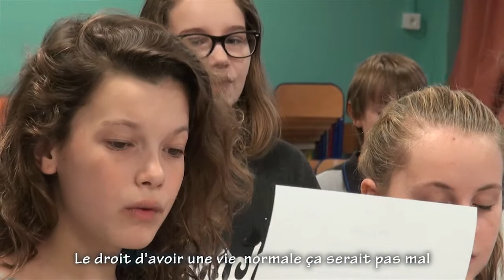Concours "Mobilisons- nous contre le harcèlement"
Le collège Virebelle s'implique dans les actions citoyennes contre le harcèlement scolaire.
Alain Perrrier - Henri Cordel.